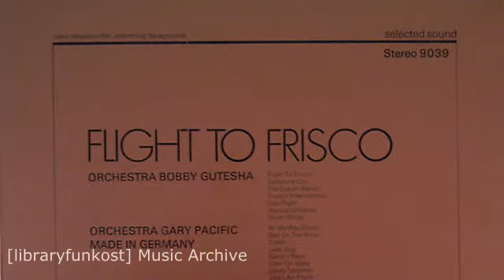Orchestra Bobby Gutesha - Special Distance (Selected Sound - 9039 - Flight To Frisco)